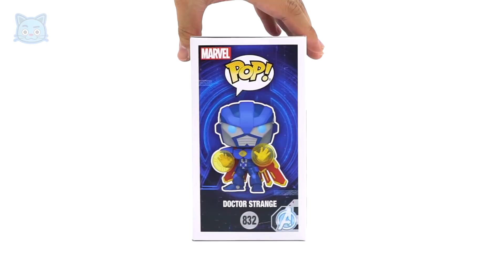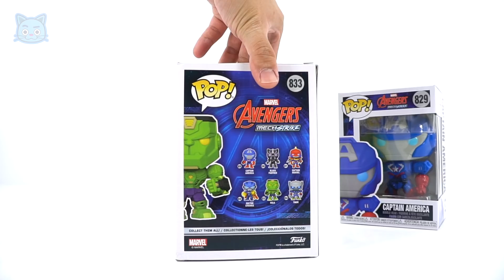펀코팝! 마블 메크 헐크, 캡틴 아메리카, 토르, 블랙팬서 등장! | 두두팝토이